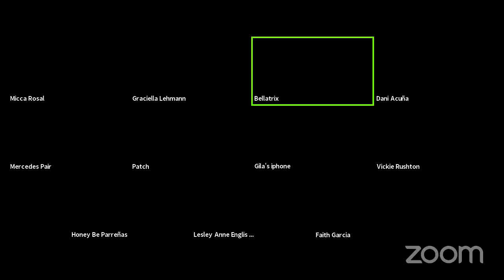Bb Pilipinas International 2019 Chat